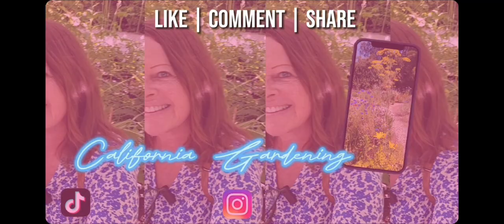Garden struggles, inspiration, and bonding over garden talk and coffee.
Special guests, Josh and my nephew Tyler, drop in to talk plants with me today.  Josh fills us in on his background of working in plant nurseries, shares his own fascination with plants, and we discuss challenges of gardening in extreme heat and dealing with the ups and downs of gardening  in a fun, lighthearted chat.